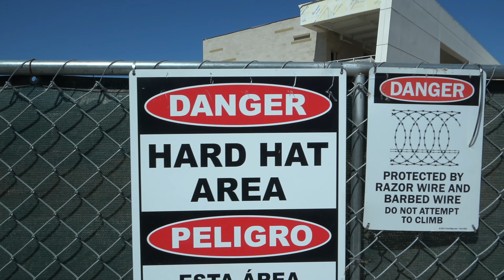Torrance Transit Center Future Metro C Line Terminus Construction Update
Construction for the long-delayed Torrence Transit Center is in full swing in with a completion target near Summer of 2022. The project proposal includes a new transit hub that will serve as the western terminus of Metro’s C (Green) Line. It will eventually connect to the Metro rail network through a planned extension of the C Line from its current terminus in Redondo Beach.

Sony AX-53 4K Camcorder
Neewer Mic
Macbook M1 Air
Panasonic G7
Panasonic FZ80 Superzoom
Panasonic V770